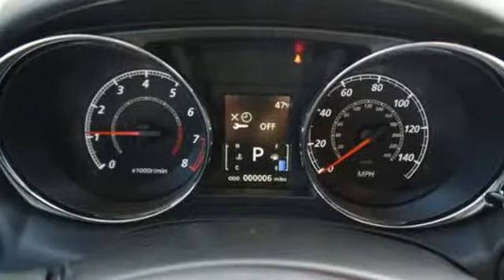New 2017 Mitsubishi Outlander Sport Saint Paul White-Bear-Lake, MN #84484 - SOLD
Year: 2017
Make: Mitsubishi
Model: Outlander Sport
Trim: ES 2.0 AWC CVT
Engine: 2.0 L 4 Cyl. Cyl.
Transmission: Automatic
Color: Diamond White Pearl
Stock #: 84484
VIN: JA4AR3AU1HZ069892
** With 32 MPG Highway, Top Safety Pick Rating and Excellent Reliability History, it's no wonder the Outlander Sport is Saint Paul's #1 Selling Small SUV for the last 2 years. This Sport is loaded with Tinted Windows, 18 Alloy Wheels, Bluetooth, Full Power Features, Cruise Control, CD Player, 7 Airbags, ABS Brakes and Traction Control. Add in White Bear Mitsubishi's Free Lifetime Powertrain Warranty, and you have an amazing car, at an amazing price. Take a test drive with us soon, our friendly non-commissioned sales consultants would love to show you why we sell more Outlander Sports than any dealer on the planet.

Address:
3400 Highway 61 North